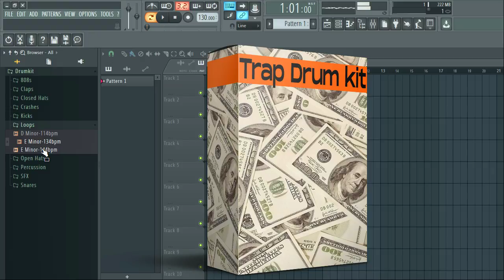[FREE] TRAP DRUM KIT + MELODY LOOPS [Sample Pack] | VOL:24